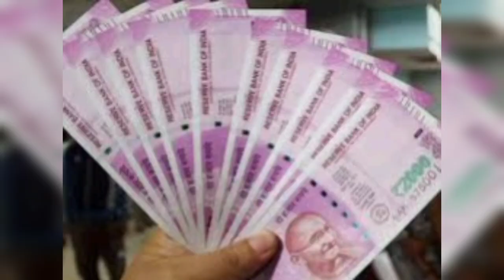ఇంట్లో చీమలు తిరిగితే అదృష్టమా? || ఏ రకం చీమలు తిరిగితే మంచిది?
nalla cheemalu intloki vasthe,chimalu intlo nundi povalante,intlo nalla cheemalu kanipiste,chedalu intlo padute,nalla cheemalu,cheemalu intloki vaste emavutundi,chimalu intloki vasthe em jarugutundi,nalla cheemalu intloki vaste,chedalu,chedalu gurinchi,chimalu povalante,chimalu intloki vaste deniki sanketam,chedalu intiki padite,dharma sandehalu,chaganti pravachanalu telugu udayam,bhakthi samacharam telugu,bhakthi samacharam channel,anantha lakshmi